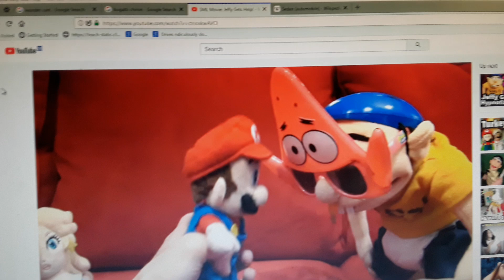How Junior the Plush Video Maker acts when someone hates him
This is only for criticism ever since I now hate him.